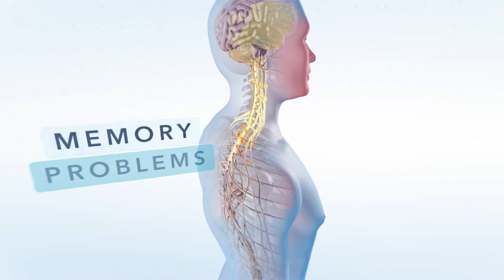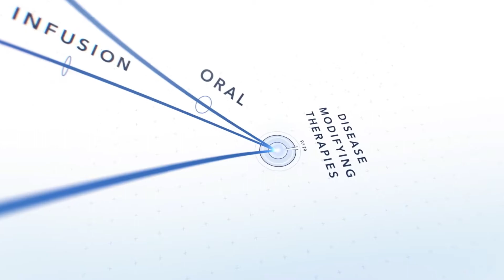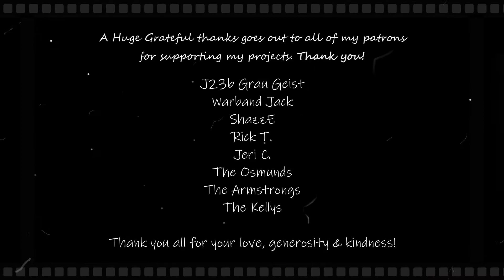MSMOMENTS 🧡 MSLife What is Multiple Sclerosis like? 🧡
MSLife What is Multiple Sclerosis like? Welcome to our world.

Ps. Apologies for the loud BG sounds - mother nature's songs could not be avoided. Enjoy your evening, sleep deep and dream interesting dreams.

I Stream to End Multiple Sclerosis, forever 🧡 Funds raised through Stream to End MS help fund groundbreaking research and support programs and services.

Donations will be used where most needed to help support the Society’s mission. Here are some symbolic giving levels to help share where funds go: